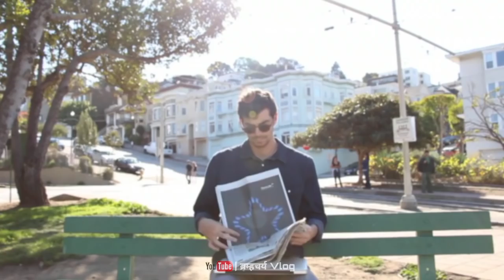brahmacharya challenge (Level 4) ❤️ [120-150] days.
brahmacharya practice (Level 4) ❤️ [120-150] days.

keep going 💪
ब्रम्हचर्य Vlog❤️ managed by Prince 🤴.